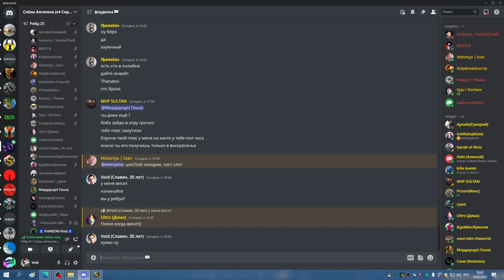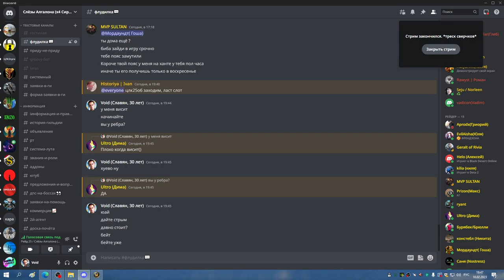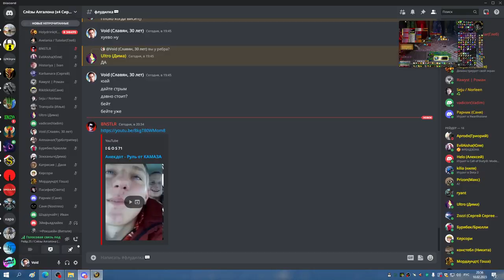1я часть ЦЛК 25об РПАЛ ППАЛ ХПАЛ 10 02 23